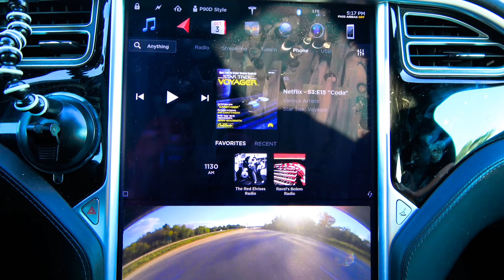Tesla Motors: Firmware 8 Media Player shows Album Art for NETFLIX!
So, it's official, the re-designed media player on Tesla's Firmware 8 now displays album art for TV Shows and Movies that you are watching through Netflix, whose audio is being played over bluetooth on the car!!! Neat little feature!